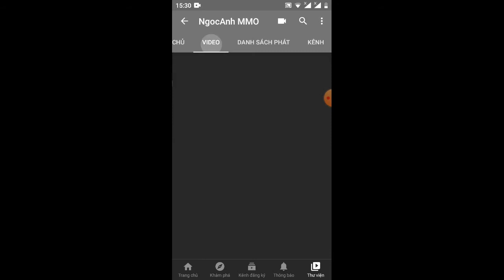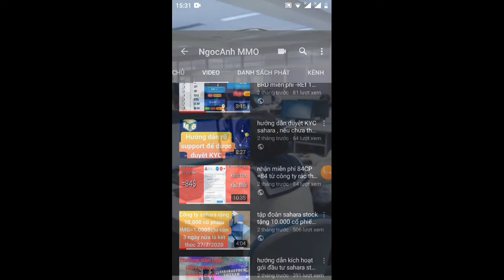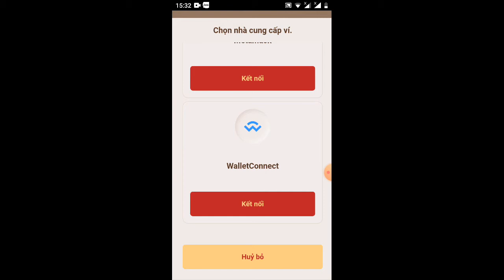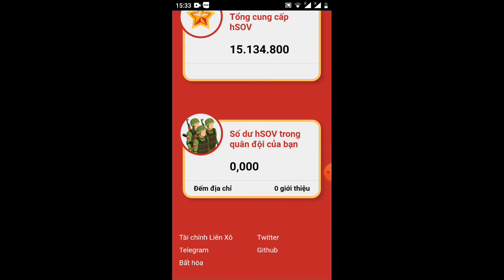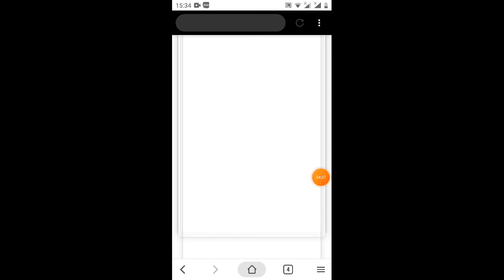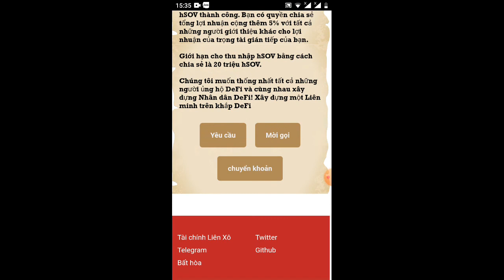hướng dẫn Clam FREE 100 HSOV=22$ đã lít sàn Uniswap giá khá cao-Guide get 100 token HSOV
Link ĐK

❣️❣️❣️❣️❣️❣️❣️❣️❣️❣️❣️❣️❣️❣️❣️👉 đây là những dự án chất lượng và huy tính mình tổng hợp cho tất cả các anh em làm nhé

ae nhớ cho mình xinh một like và một ĐK để kênh sớm đạt 1 một ngàn súp nhé

Links video hướng dẫn đăng ký nhận 84 cổ phiếu miễn phí từ công ty rác thải